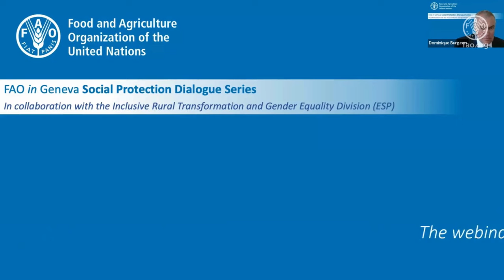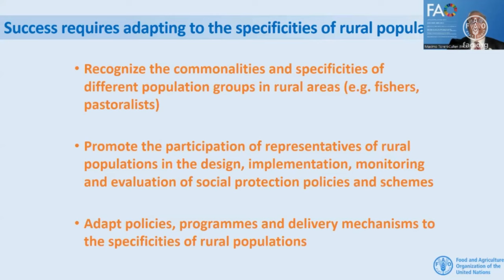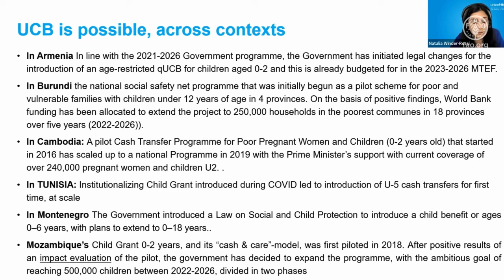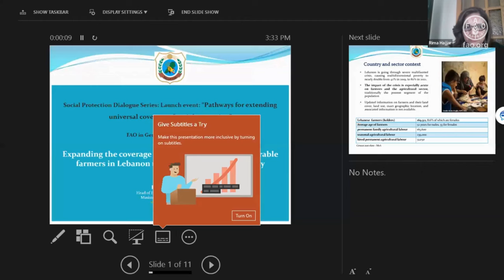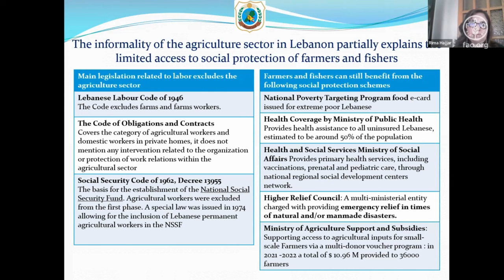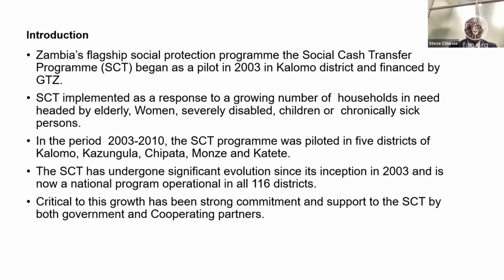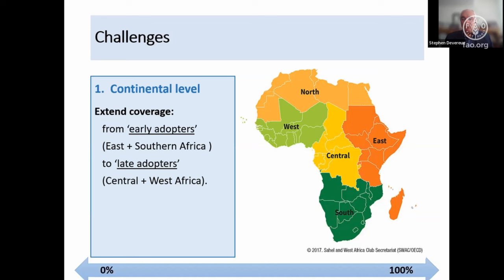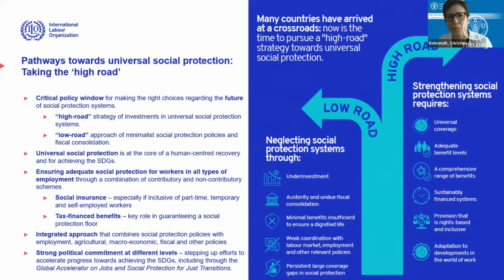FAO Social Protection Dialogue Series Pathways for Extending Universal Coverage of Social Protection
The FAO Liaison Office in Geneva in collaboration with the FAO Inclusive Rural Transformation and Gender Equality Division (ESP), organize a series of dialogues on Social Protection with the objective to raise awareness on the role of social protection as a key instrument for poverty reduction and inclusive growth in rural areas, and in turn as a key instrument for achieving the objectives and targets of the 2030 Sustainable Development Agenda.

On 20 September 2022 FAO organized the Social Protection Dialogue Series - "Pathways for Extending Universal Coverage of Social Protection.” The dialogue presented on the important works carried out by Members and showcased concrete examples of strengthening and extending social protection systems as a core ingredient of strategies seeking to promote more resilient, inclusive, and sustainable agrifood systems. The event emphasized that universal social protection is a human right and a key investment for a green transition and for sustainable and inclusive economic and social development.